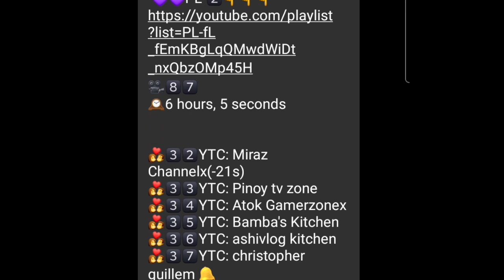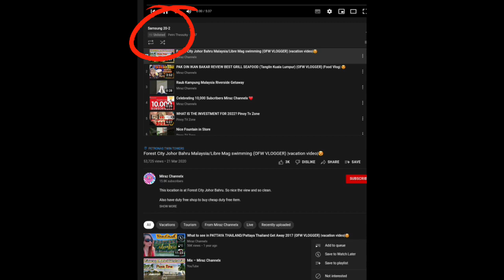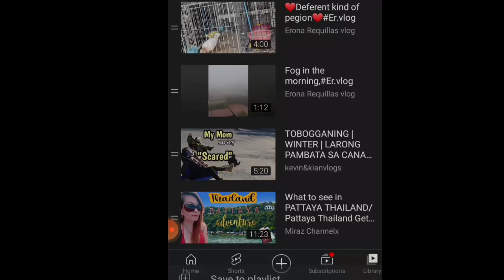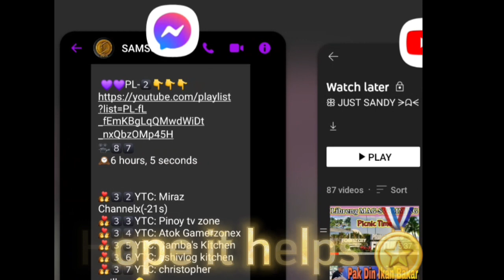HOW TO TRANSFER PLAYLIST VIDEOS TO WATCH LATER ?|VERY EASY